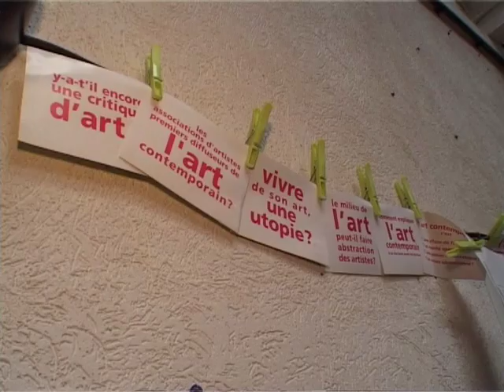artistes de rue.mov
évènement organiser par mairie d'arrondissement Paris